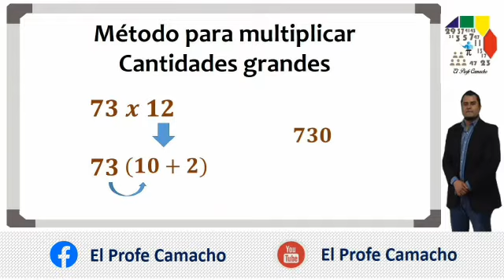Método simple para multiplicar cantidades grandes (Ejemplo I)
En la presente cápsula ofrecemos un método para multiplicar cantidades grandes. El procedimiento consiste en expresar o descomponer una de las dos cantidades a multiplicar: en términos de 10, 100, 1000, etc., según sea necesario, y multiplicar el otro número por esta descomposición, al final sumar los resultados parciales.